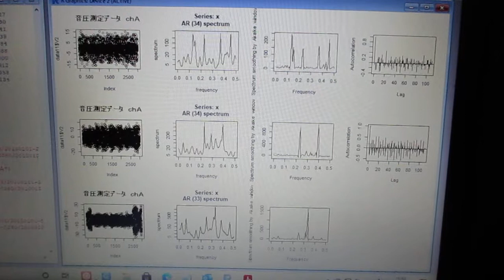超音波の音圧解析（自己相関、パワースペクトル、バイスペクトル）Ultrasonic-labo